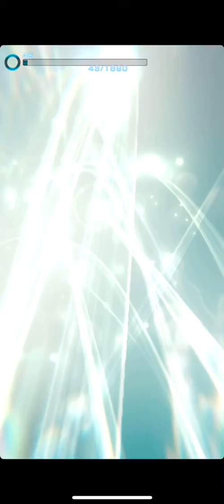メビウスFF オープニングムービー iPhonex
今更ですが、始めてみた。